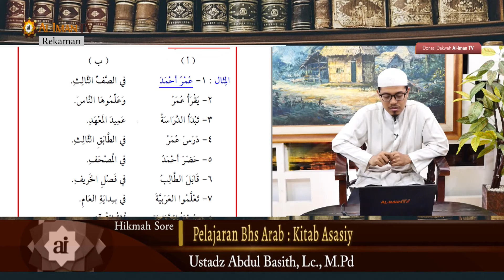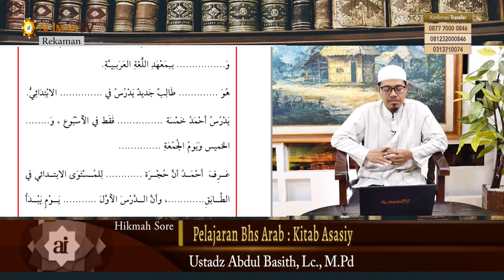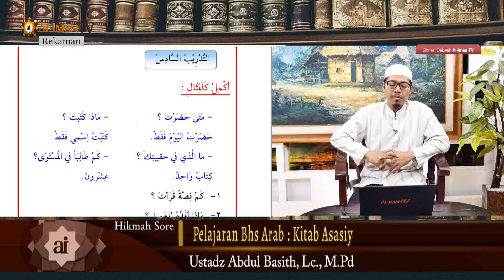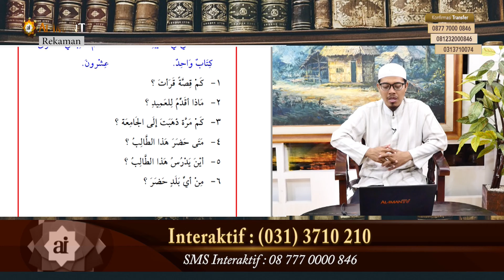Keterampilan Membaca Bahasa Arab : Pertemuan 48 - Ustadz Abdul Basith, Lc., M.Pd.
Saksikan Program Acara Pembelajaran Bahasa Arab Qiroah dengan pembahasan dari kitab al- Asasiy, yang diasuh oleh Ustadz Abdul Basith, Lc., M.Pd. Setiap hari Kamis, Pukul 16.00 WIB

Ayo Dukung Dakwah Al-Iman TV dengan berdonasi di:
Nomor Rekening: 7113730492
a.n.: Yayasan Mamba’ Al Ihsan